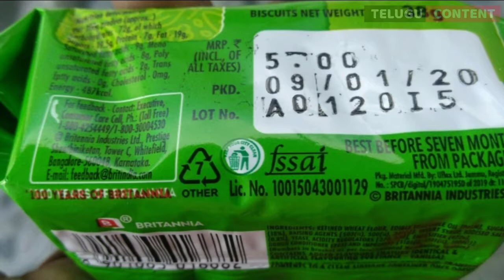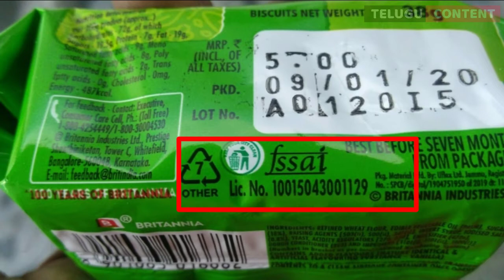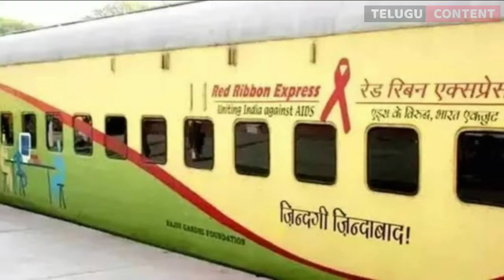Why Trains are coloured in Blue | Telugu Content